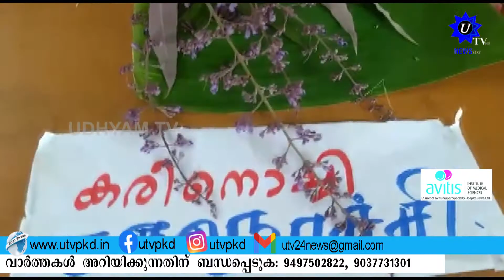മുതലമട എം പുതൂർ എം ജി എൽ പി സ്കൂളിൽ നാടൻ പുഷ്പമേള സംഘടിപ്പിച്ചു.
മുതലമട എം പുതൂർ എം ജി എൽ പി സ്കൂളിൽ നാടൻ പുഷ്പമേള സംഘടിപ്പിച്ചു. നാടൻ പൂക്കളെ കുട്ടികൾക്ക് പരിചയപ്പെടുത്തുക ലക്ഷ്യമിട്ടാണ് അധ്യാപകർ പുഷ്പമേള ഒരുക്കിയത്.